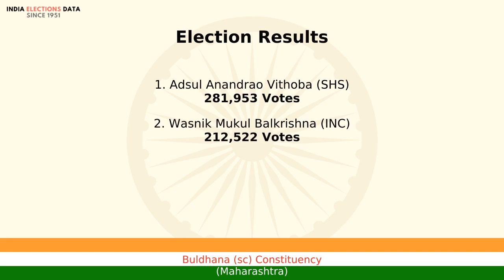Buldhana (sc) Constituency Maharashtra loksabha Election Result 1996 Adsul Anandrao Vithoba SHS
loksabha election 1996 results, for Buldhana (sc) Constituency, Maharashtra, where winner is Adsul Anandrao Vithoba, from political party SHS. Watch the video to know more information about other candidates, voters count, etc.